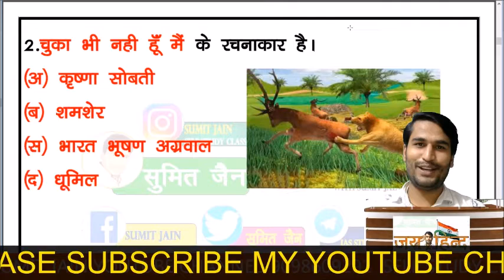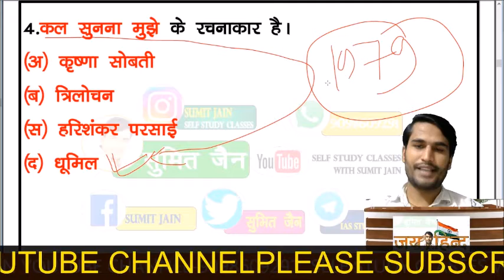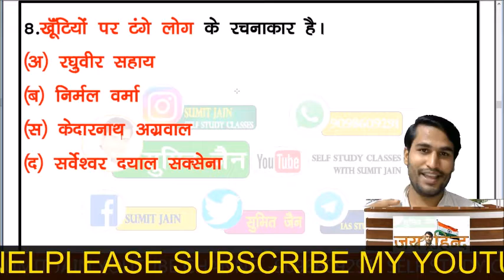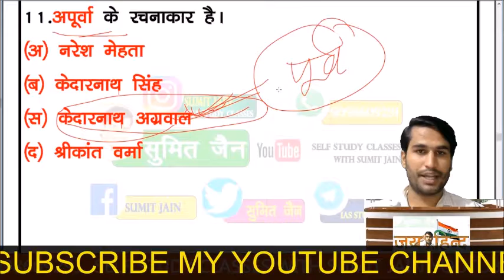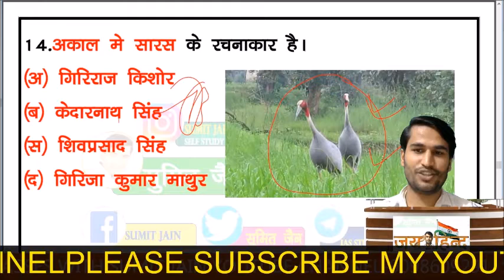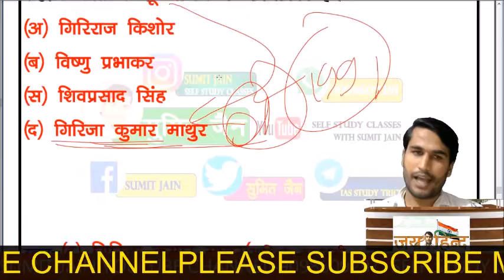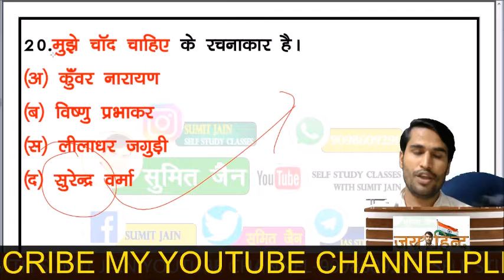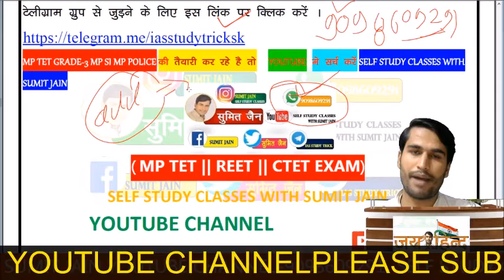JUNIOR SUPER TET 2021 || हिन्दी साहित्य महत्वपूर्ण प्रश्न TGT,PGT,UKLT hindi sahitya